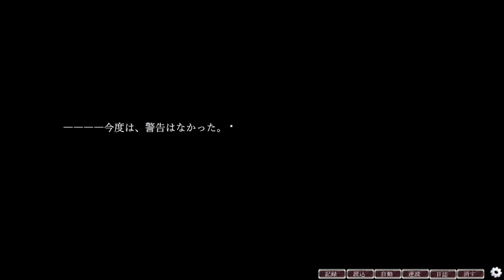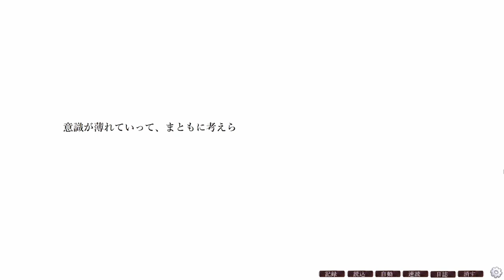みんなの過去【墨染楼閣（すみぞめろうかく）】#4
墨染楼閣（すみぞめろうかく）実況プレイ動画パート4
◆ストーリー◆
　大正４年（１９１５年）、田舎から出てきた依千葉は、大富豪、御宮司一家の屋敷で使用人として働いていた。
　彼女は夜の庭で、般若面を被った人物に刺され、意識を失う。
　そして目覚めたとき、御宮司の屋敷の中にいた。
　だけどそこは御宮司の屋敷のはずなのに、人の気配がまったく感じられず、内装もどこかおかしかった。
　――――そしてそこで出会ったのは、死に装束を着た少年少女と、いくつもの目と口を持つ化物。
　化物に追いかけられた依千葉は――――。
ゲーム内容◆
　６個のＢＡＤＥＮＤがありますが、基本的に一本道のノベルゲームです。
　一応ジャンルをホラーミステリーの区分にしていますが、本作はファンタジー要素を多分に含んでいます。そういった要素を許容できる方のみ、プレイしてください。プレイ時間はかなり長めです。
◆注意点◆
　このゲームはフィクションです。実在の人物、団体、事件等とは一切関係ありません。また犯罪や差別を助長する意図はありません。
　ホラー要素があり、ショッキングな見た目の化物が出てきます。苦手な方はプレイしないことをお勧めします。